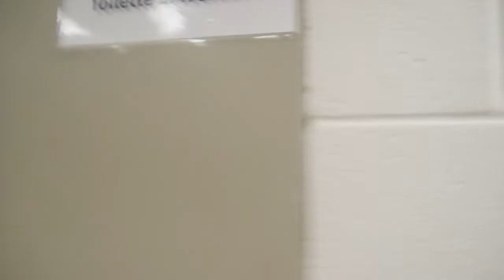Nos toilettes au cégep de l'Outaouais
Liker pour partager. Évitons des actes irréparables.
J’ai fait une plainte dans un département de la vie étudiante du cégep Gabrielle-Roy concernant un problème majeur des toilettes non genrées (pour tous).
Le problème est le suivant : les cabines de toilette s’ouvrent et se ferment de l’extérieur. Le cégep n’a pas fermé ces toilettes cette journée-là.

Ne voyant aucun changement, je suis allé voir le service aux étudiants (un autre département) et je leur ai redit la même chose. Cette journée-là, aucun changement.

Je suis retourné au service aux étudiants, toujours rien. Je leur demande où aller pour faire avancer les choses.
Je retourne donc au département de vie étudiante où l'on me dit clairement après avoir demandé de fermer les toilettes : « Est-ce que ça t’est déjà arrivé qu’une personne ouvre la porte pendant que tu es aux toilettes ».

À je vois !!! Donc, si je comprends bien, pour fermer les toilettes, ils attendent que des étudiants se fassent agresser. Logique !!! (sarcasme)

(Fun Fact (sarcasme) : Je lui ai dit en pleine face !!! Il m'a répondu qu’il doit demander au cégep « si ça vaut la peine ». Quand je lui demande : qui dois-je aller voir pour faire avancer la situation ? Il me dit que je n’ai pas le droit de le savoir).
Je lui ai personnellement donné un ultimatum d'une heure pour qu’ils ferment toutes les toilettes ayant ce problème. Ce que le cégep a fait.

Mais voyez-vous mardi après-midi, ils les ont réouvertes avec encore le même problème. Où doit-on se tourner pour éviter un potentiel désastre ? Ils sont au courant et ferment volontairement les yeux.

(P.S. Ils m’ont même dit que je n’avais pas porté plainte et qu’il n’allait rien faire pour remédier à la situation, qu’il allait laisser les toilettes ouvertes jusqu’à tant qu’il reçoive de nouvelles pièces. Je leur ai répliqué qu’il y avait certainement dû y avoir un tour de passe-passe et il (le représente de la vie étudiante) m’a répondu qu’il ne comprenait pas ce que je voulais dire. Ma réponse : « Bien oui, si vous ne prenez pas en considération ma plainte, c’est sûr qu’il n’y aura pas de plainte et donc aucun travail à faire. »).
S'il vous plaît liker et partager.